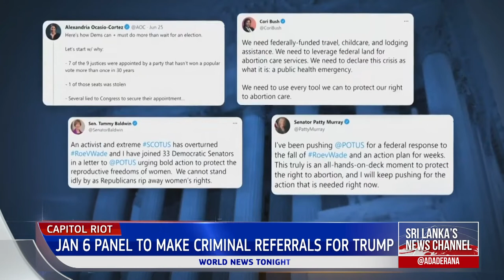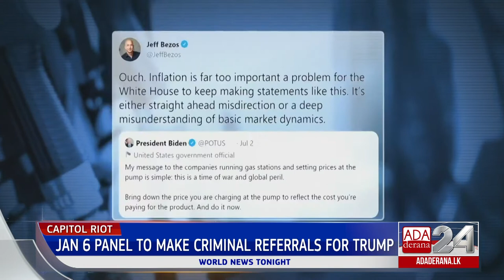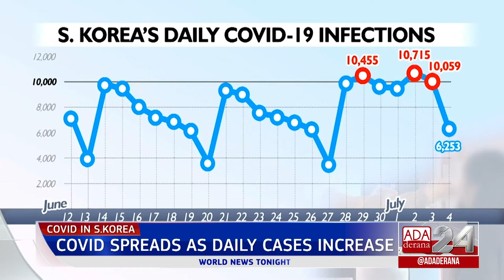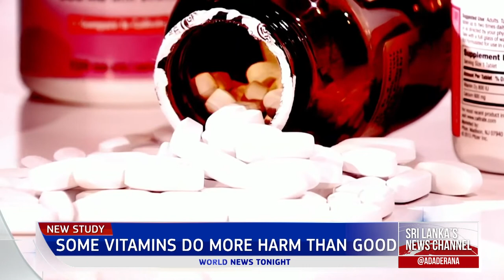Ada Derana World News Tonight | 04th July 2022